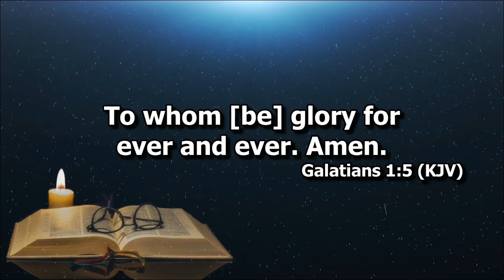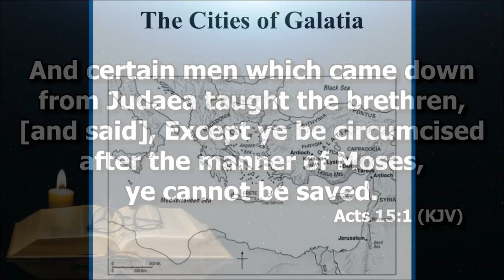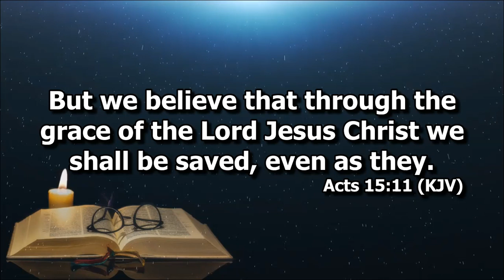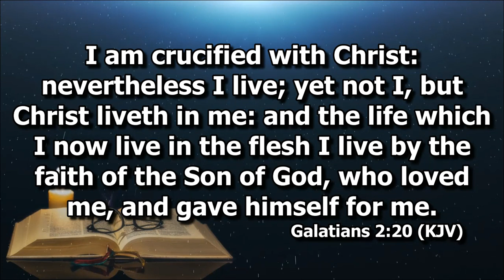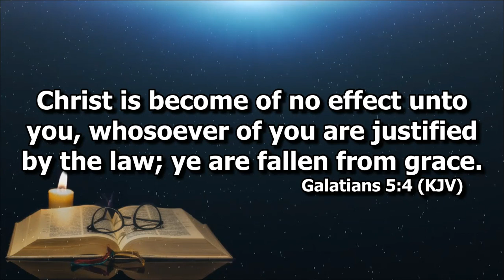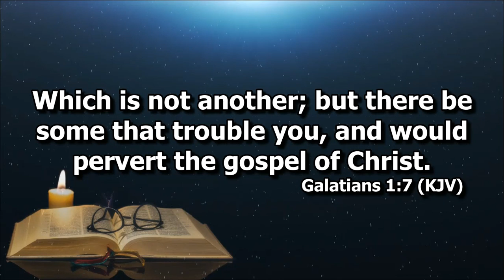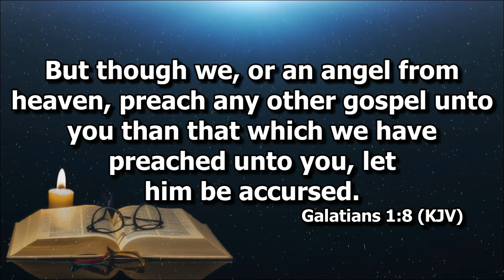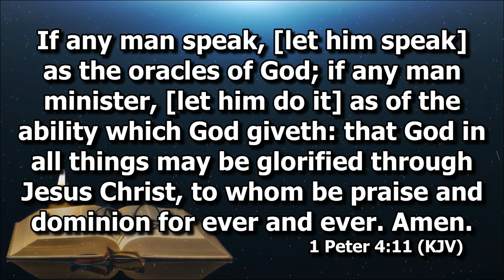The Danger of False Teaching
2nd Preaching in Galtians Series by Deacon Alex Santos